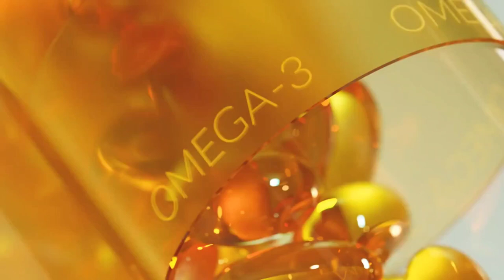Unlocking Happiness: The Power of Mood-Boosting Foods | Naphrem TV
This video is about Elevating your mood and boosting happiness with the power of mood-boosting foods. Discover the science-backed connection between food and emotions, and learn how to improve your mental well-being naturally. Join us on a journey to explore nutrient-rich recipes and healthy eating habits that promote emotional and mental health.

Video Title: Unlocking Happiness: The Power of Mood-Boosting Foods | Naphrem TV

This video contains information on Unlocking Happiness: The Power of Mood-Boosting Foods, But it also covers the following topics:

Mood-Boosting Foods
Foods For Happiness
Improve Mood Naturally

Welcome to the Naphrem TV, your go-to destination for all things related to health, fitness, and wellness. Our mission is to empower and inspire individuals to live their best lives through practical tips, expert advice, and engaging content.

On our channel, you'll find many topics dedicated to enhancing your overall well-being. From fitness tips and exercise routines to nutrition advice and healthy recipes, we've got you covered. Discover the latest trends in mental health and self-care, and learn effective stress management techniques to achieve a balanced and fulfilling life.

Unlock the secrets of holistic health and explore natural remedies that can help you achieve optimal wellness.

Get ready to transform your life and unlock your full potential.